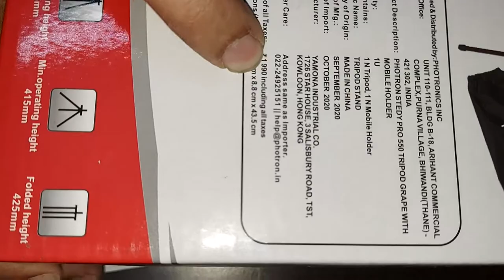Photron Stedy Pro 550 tripod Unboxing and Review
photron tripod is not the best option under 800 rupees. It is having aluminium body which has very good colours and finish as well. in our review and unboxing we found that proton is one of the best option you can choose under 800 rupees.it has 360 degree horizontal rotation support along with 180 degree vertical rotation support.